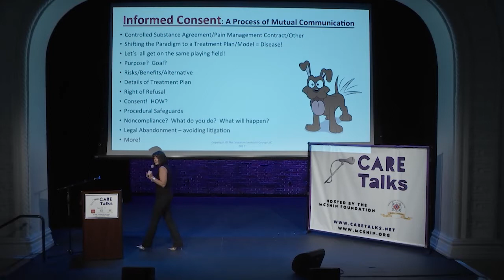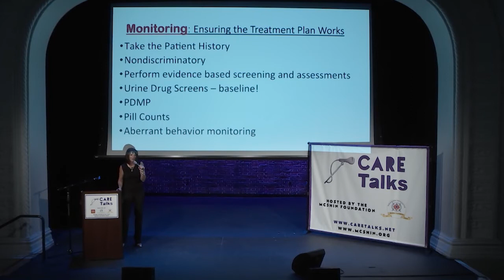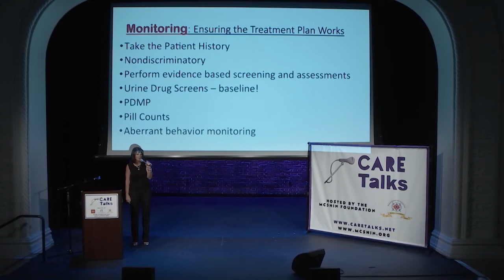Jodi Switalski CARE Talks NYC Sept. 30, 2017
Judge Jodi has witnessed first-hand the devastating effects surrounding interpersonal violence and substance abuse and dependency within our families, our children, and our communitiesAppointed by the governor to the bench in 2010, Judge Jodi immediately became a leader in the fight against synthetic drugs and the opioid epidemic in Michigan.
Among numerous other endeavors, she was recognized for her distinguished service and contributions to Michigan’s State Drug Treatment Court Advisory Committee in the Legislative Council and founded the nationally recognized North Oakland County Veterans Treatment Court. She is proud to have contributed as a consultant to the 2016 PBS documentary, “Invisible Wounds,” which focuses on veterans and PTSD. She was unanimously selected to receive the statewide, first ever “Integrity in Our Communities” Award and began a not-for-profit called RADEO, the Regional Anti-Drug Education and Outreach organization, which achieved state and regional accolades.